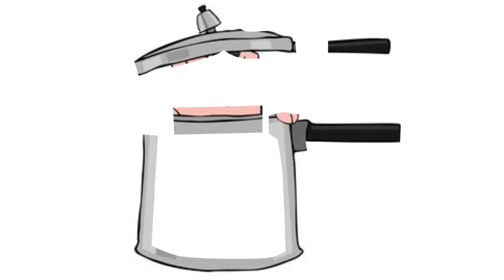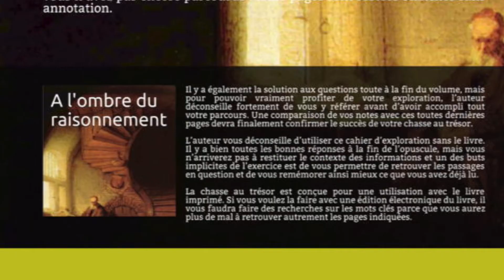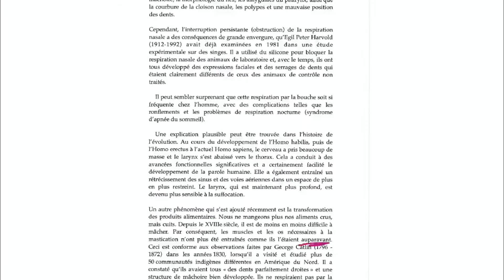COVID-19 et la troisième vague psychique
Actuellement, nous sommes confrontés avec ce qui a été appelé la troisième vague de la pandémie COVID-19. Les répercussions psychiques et psychiatriques se voient avant tout au niveau des enfants et des adolescents.
Comment affronter la privation des contacts sociaux et les contraintes de l’enfermement qui nous prend une partie de notre liberté ?